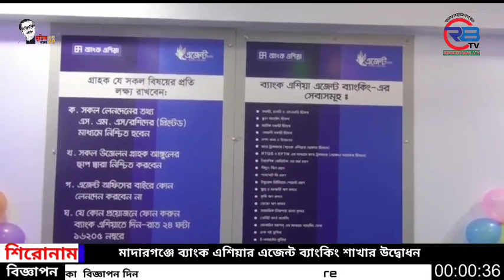মাদারগঞ্জে ব্যাংক এশিয়ার এজেন্ট ব্যাংকিং শাখার উদ্বোধন ।